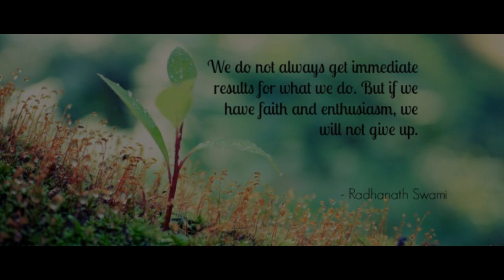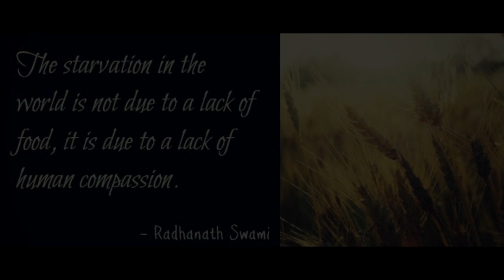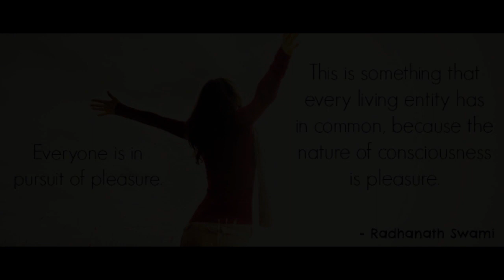Life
A collection of Radhanath Swami quotes taken from radhanathswami.info

Radhanath Swami's Official site

Radhanath Swami's Facebook Fan Page

Follow Radhanath Swami on Twitter for great daily inspiration

Radhanath Swami's Speaking Tree Page

Radhanath Swami's Inspiring Quotes Collection

Radhanath Swami's Tumblr Blog

Radhanath Swami's Short and Inspiring lecture Collection

Radhanath Swami's short clippings on Sound Cloud

Radhanath Swami's Autobiography book "The Journey home"

Radhanath Swami's Video lecture collection

About Radhanath Swami:

Born and raised in the suburbs of Chicago, Radhanath Swami is one of today’s most beloved and respected spiritual teachers. A Bhakti Yoga practitioner for 40 years, he is a guide, community builder, philanthropist, and acclaimed author.